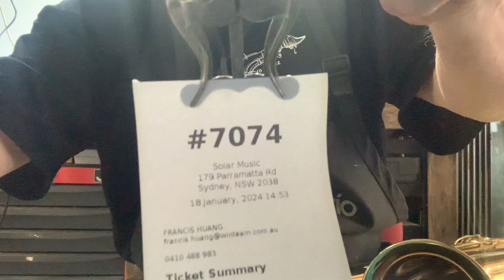#7074 YAMAHA ALTO SAXOPHONE YAS280 L90048 play test 02